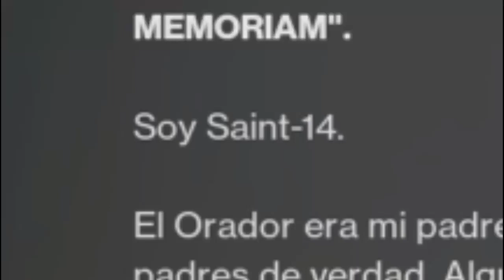MEMEANDO CON: El Patrono de las causas perdidas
Hola, Dudes!
Hoy tenemos un arma ESPECTACULARMENTE buena, de verdad me sorprendió esta cosa y creo que es una de las armas que debes conseguir antes de que se termine la temporada ;).